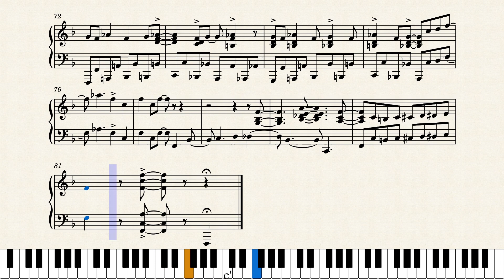Mary Lou Williams - Chili Sauce (piano solo sheet music transcription)